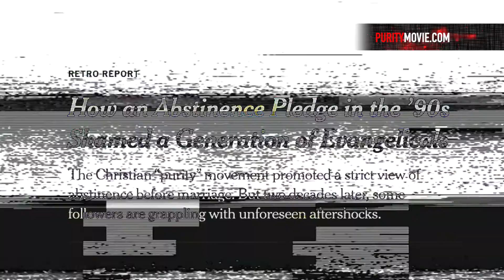Purity Movie | Linda Kay Klein | Clip 6 | What Is Purity Movement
PURITY: Evangelical America's Legacy of Shame is a Youtube documentary series about purity culture for purity victims.  This video campaign is designed by Dr. Ryan Clark and filmmaker Nathan Novero featuring interviews filmed during the first two seasons of TOUCH PODCAST: Conversations of Spirit and Body.

This episode features guest Linda Kay Klein, founder of Break Free Together, a non-profit storytelling organization, and author of PURE: Inside the Evangelical Movement that Shamed a Generation of Young Women and How I Broke Free.

Directed by Nathan Novero
Produced by Dr. Ryan Clark
A Presentation of Touch Podcast: Conversations of Spirit and Body
A Production of Touch Media